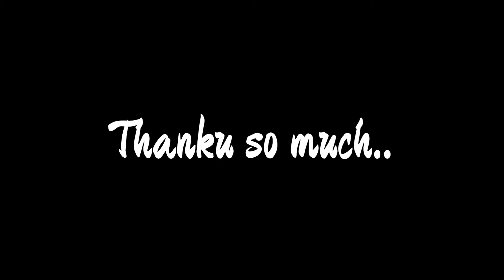वेळास बीचवर ३१ डिसेंबर ची संध्याकाळ😍 | विनोद महा-ई-सेवा नेरुळ टीम सोबत वर्षाची सांगता..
- mandadkarg
your subscription will be appreciated..🙏